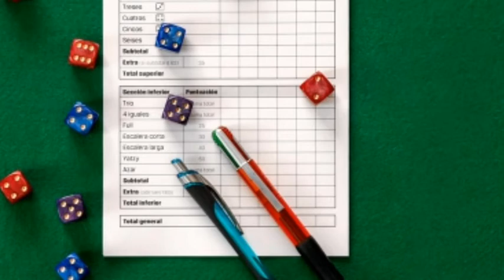Markvard - Take A Chance (Free Nocopyright Music)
1. Canon EOS M50 mirrorless

2. Sony Rx 100 vii

3. Canon powershot G7 X mark ii

4. Canon EOS 80D

5. Sony Alpha a6400

4k wifi ultra HD waterproof Go pro-